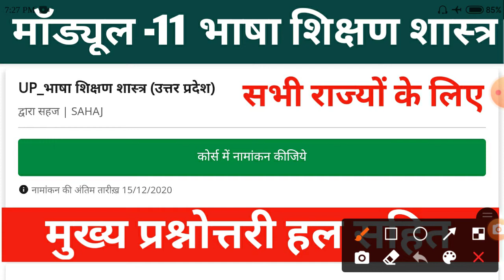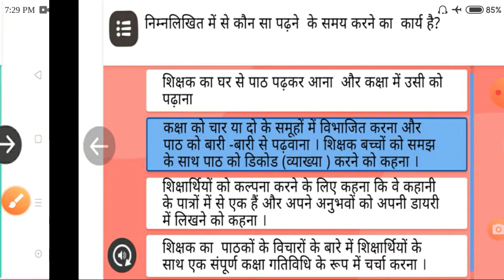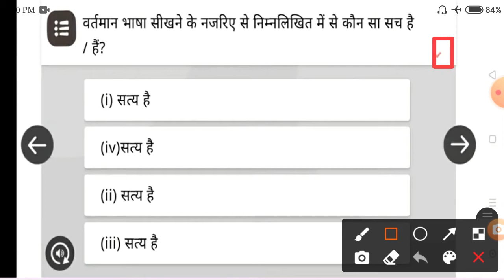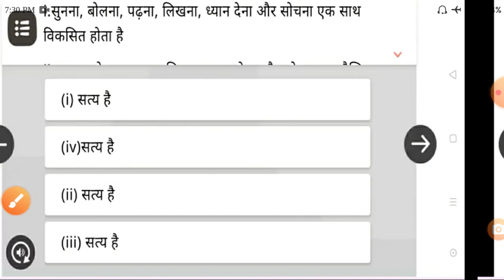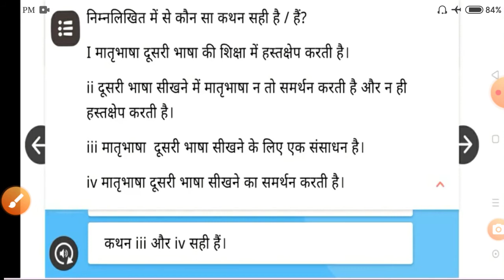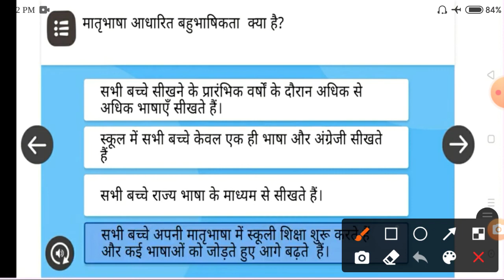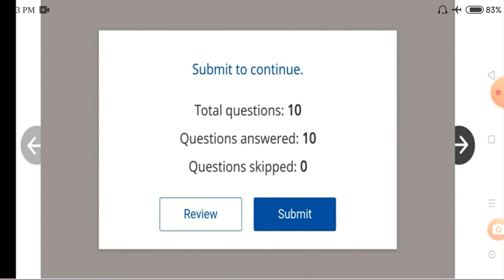Module - 11 भाषा शिक्षण शास्त्र मुख्य प्रश्नोत्तरी/ bhasha shikshan shastr mukhy prashnotri